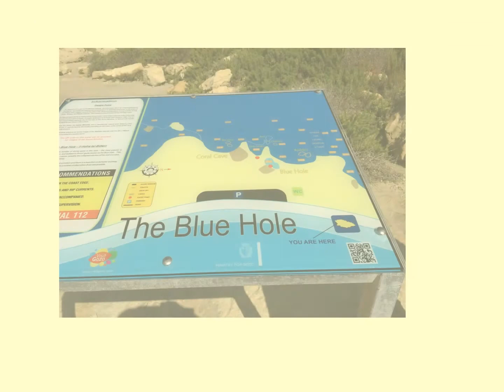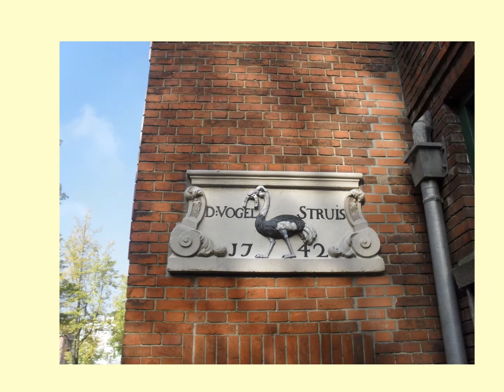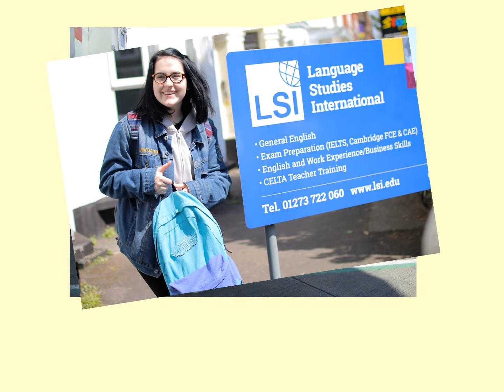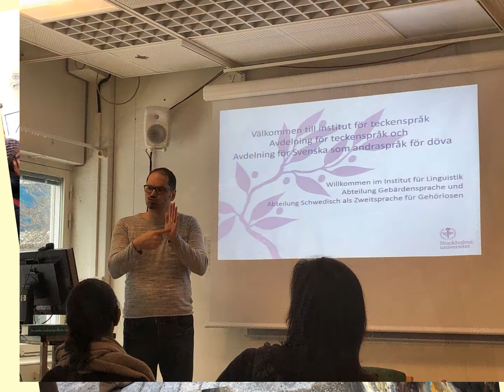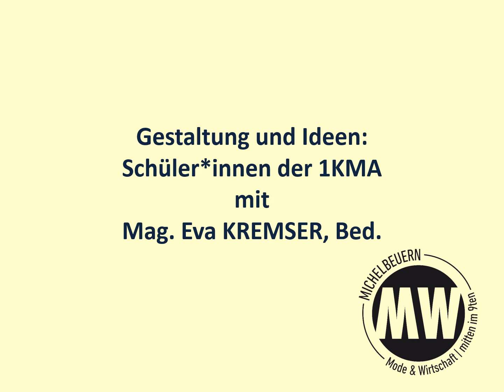Das vielfältige Angebot an Kultur- und Sprachreisen der HLMW9.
Dieses Video gibt einen Überblick und Einblick über das vielfältige Angebot an Sprach- und Kulturreisen an der HLMW9.